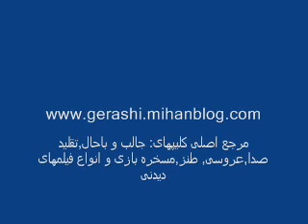سخنرانی حاج مهدی طالب در گراش 2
انواع فیلمهای گراش , لار,فارس و جنوبی رو میتونی اینجا ببینی